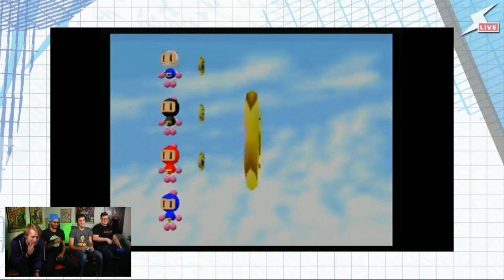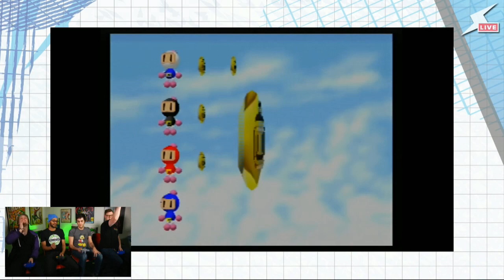Bomberman 64! | Friendship Friday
It's Friendship Friday Bomberman 64 time!